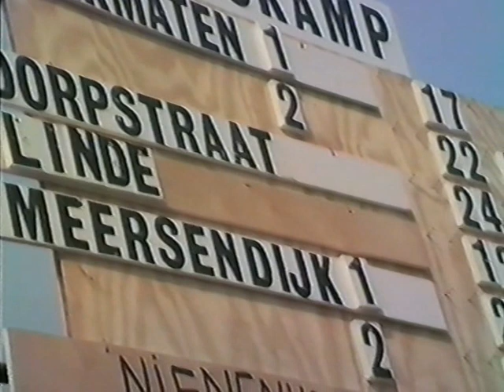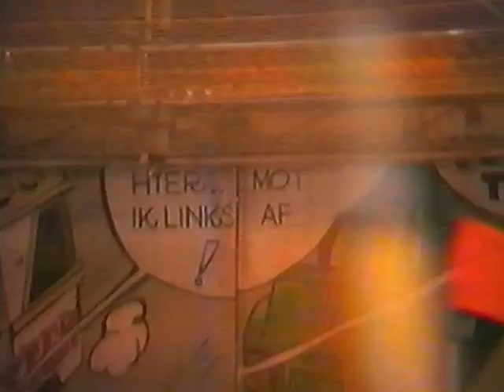1986 Kinder zeskamp Oranje feest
Nostalgie ! wat,n leuke spelletjes
Gin telefoon ezien !